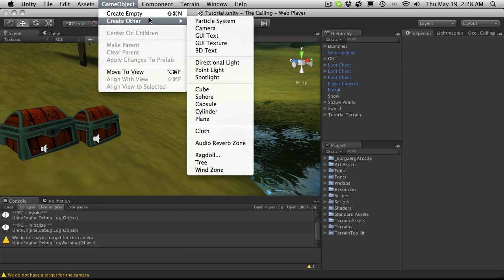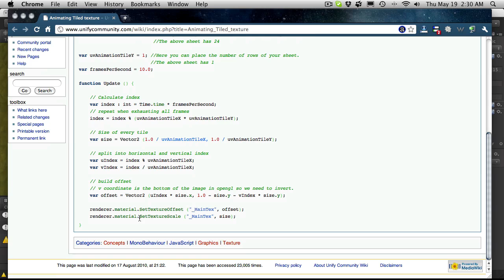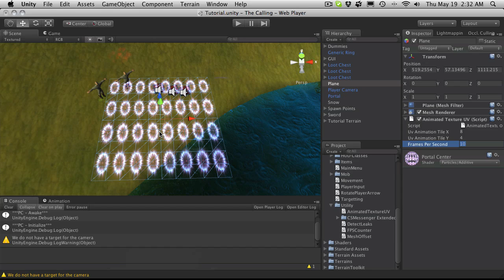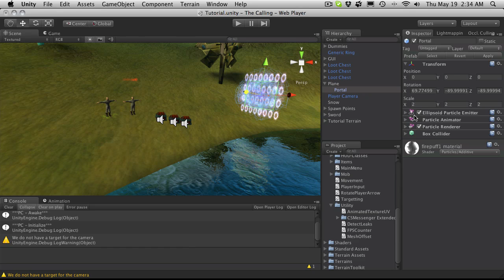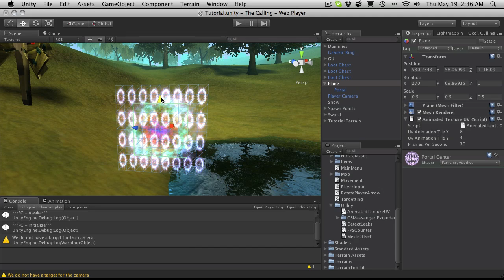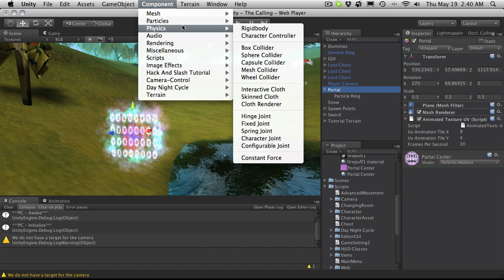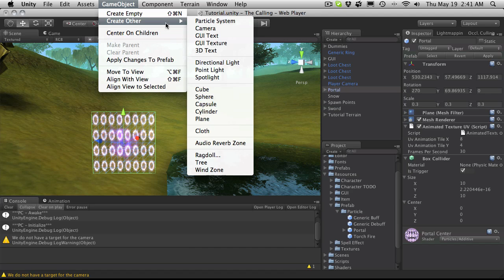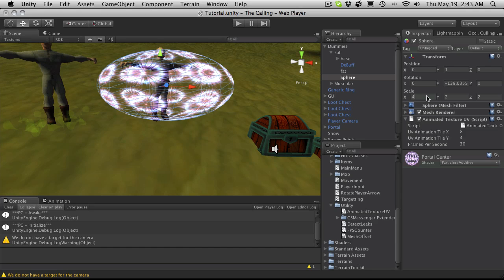226. Unity3d Tutorial - Animated Texture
In this Unity 3D Game Development video tutorial, we will take a look at creating an animated texture using a sprite sheet, and a script from the Unity Wiki. We will upgrade out little portal with it, and then take a look at how this is going to lead to more advanced fx that we can work with in the future.